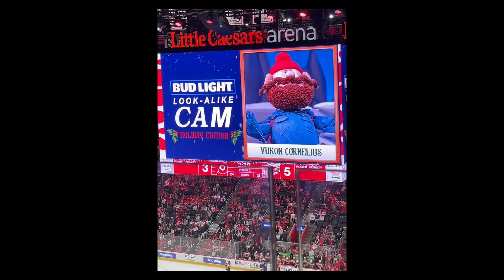you laugh you restart